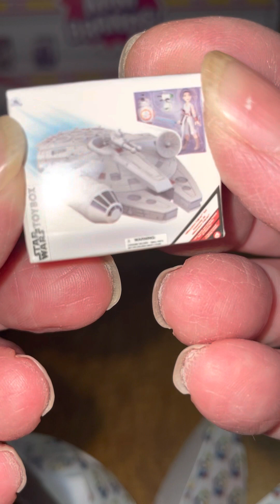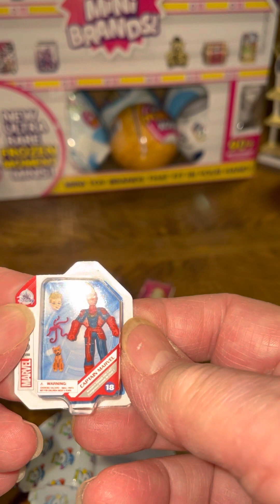Mini Brands Disney Series’s 1